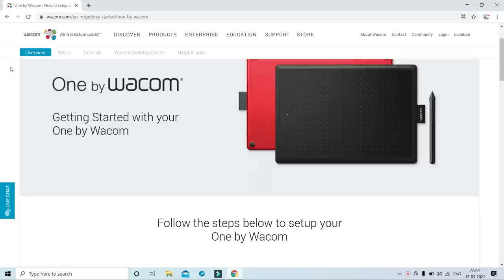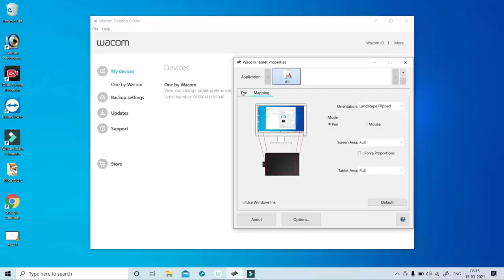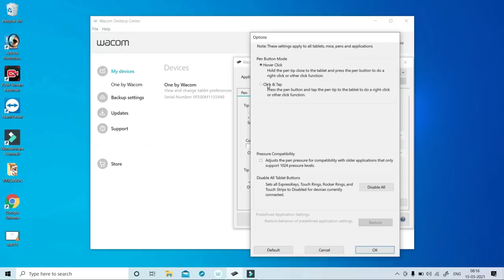Best Writing Pen Tablet for Educational YouTube Channel, Online Study & Drawing Art Work - Review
* WACOM One by CTL-672/K0-CX Medium 8.5-inch x 5.3-inch Graphic Tablet
* Wacom One by CTL-472/K0-CX Small 6-inch x 3.5-inch

Best Gadgets & Youtube Equipements I had used & recomend to Youtubers :
1. DSLR Camera
2.Vlogging Camera
3.Wireless Mic
4.Mic for Voiceover
5.Wired Collar Mic
6.Dual Mic for Interview
7. Windows Laptop for Video Editing
8.My Macbook pro
9.My iMac
10.Ultra Wide Monitor Screen(32 inch )
10.Tripod Stand
11.Smartphone Gimble
12.Dslr Gimble
13 . Lighting setup
14.Green Screen
15. Smartphone Camera
16. Drone Camera
17. Lense 50mm prime
18.Lense 70-200mm Zoom
19.Lense 24-105 mm Indoor